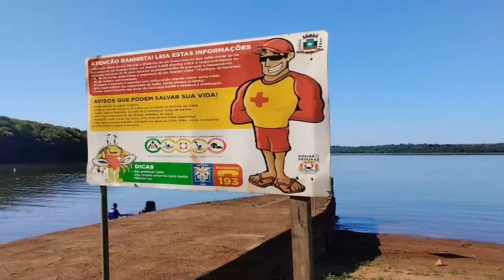como é o campeonato de pesca do Tucunaré